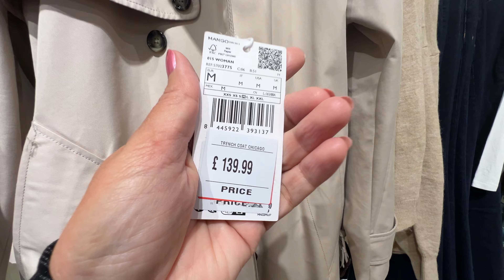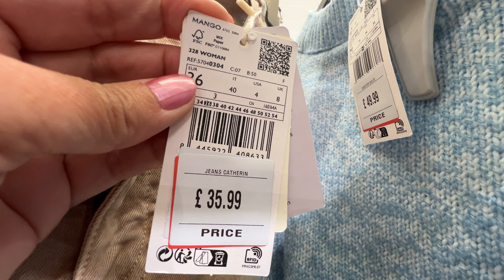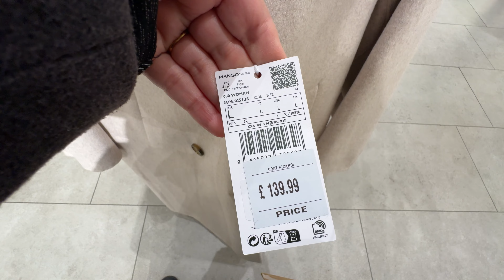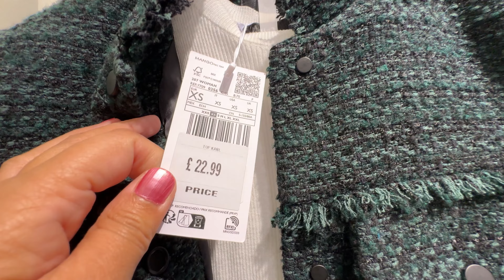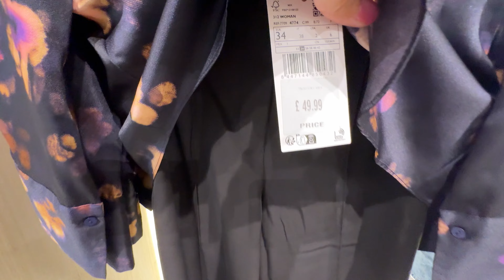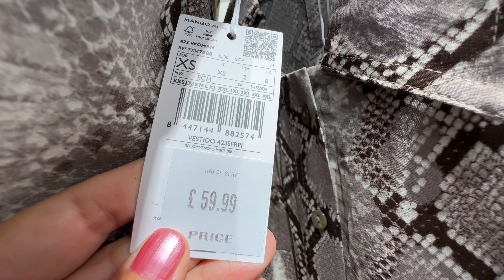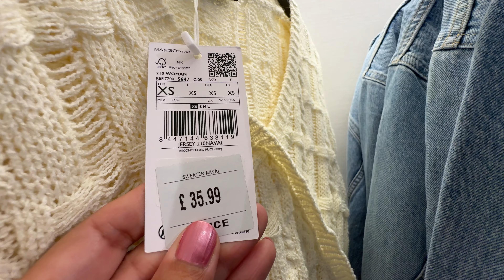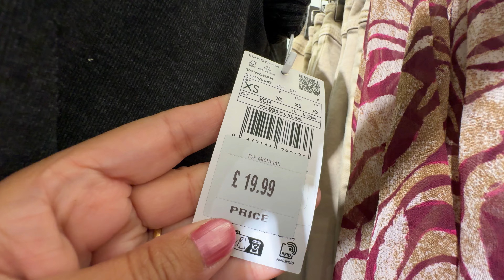💞MANGO WOMEN’S NEW💕WINTER COLLECTION OCTOBER 2024 / NEW IN MANGO HAUL 2024🌷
0:00 Walking Intro
3:35 MANGO Collection Haul
7:47 MANGO Haul Update
9:03 MANGO new in Update
14:10 MANGO Haul